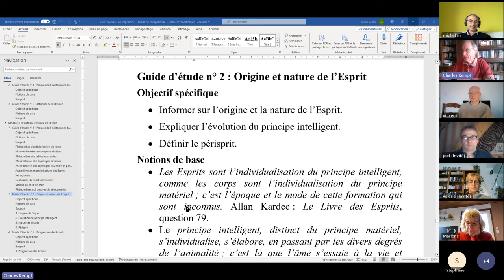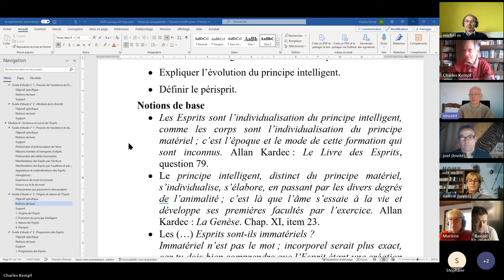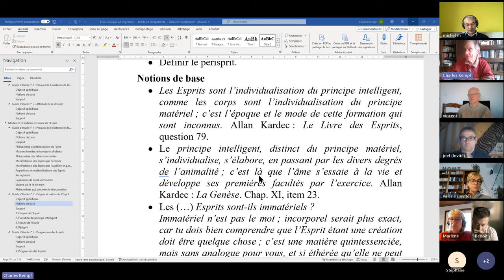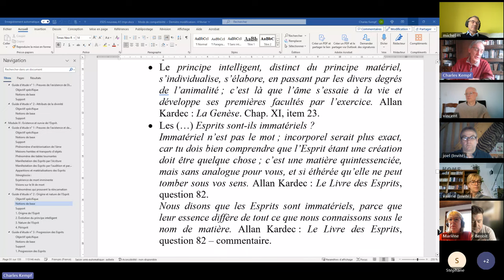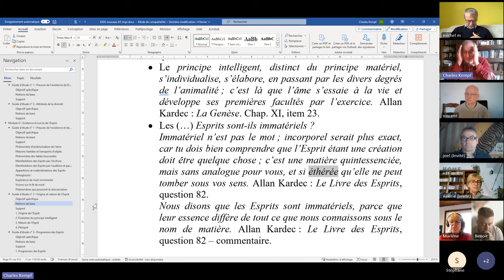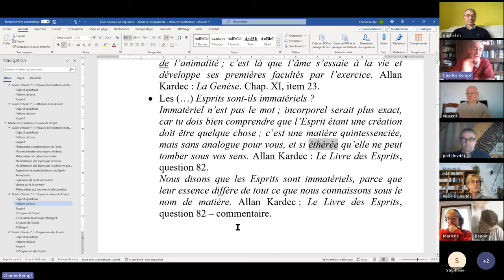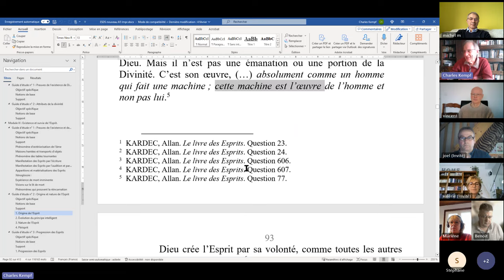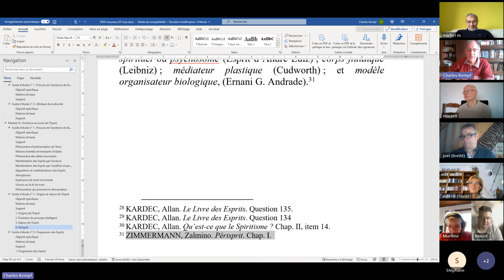ESPS 2024 03 17 III 2 Origine et nature de l’Esprit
ÉTUDE DE LA PHILOSOPHIE SPIRITE - Module III - Existence et survie de l'Esprit, n° 2 : Origine et nature de l’Esprit.